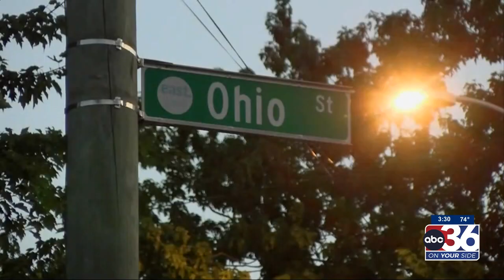081523 5th street shoot